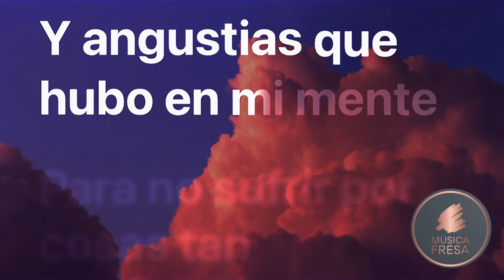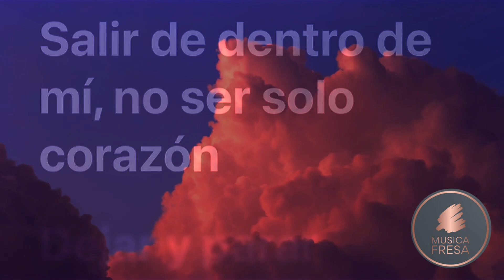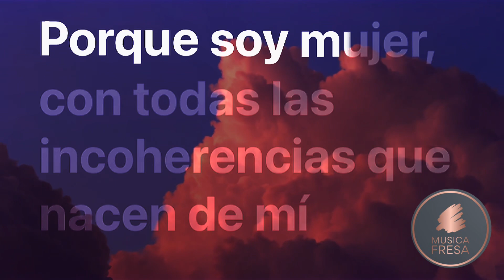Mudanzas | Lupita D'Alessio | Letra (1981)